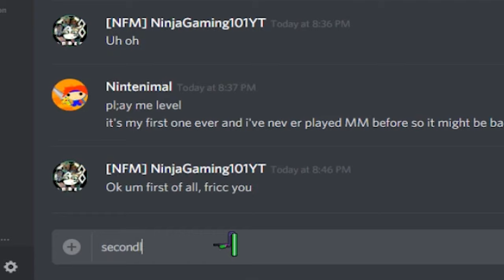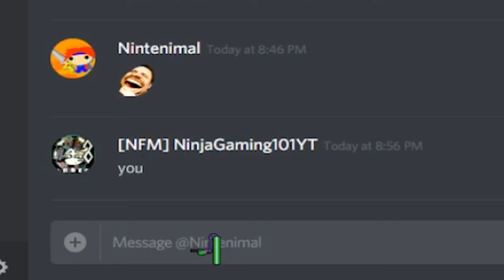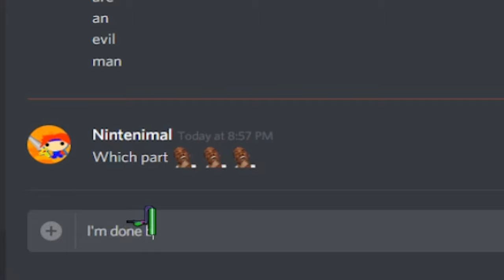Why So Cruel, Man?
Hey guys! What's up? This is The Ninja Gamer of Ninja Gaming 101, and today welcome back to Super Mario Maker 2! Today, we're gonna be playing one of my best friend's courses, that friend being Nintenimal! This was his first time ever making a level in Mario Maker, so I figured I'd give it a go! But man, this was suprisingly tough for a starter. Let's dive in!

But yea, if you guys like this video and wanna see more, you know what to do! PEACE, my NinjaFam, and take care!!!

Links/Credits:
»My Discord Server!!!: